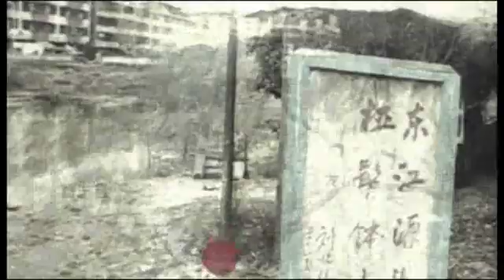The Disappearing River Part 1: The Headwaters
Farmers employ heavy doses of fertilizers and pesticides when growing fruit trees.  The chemical run-off has helped contaminate the Dong River.